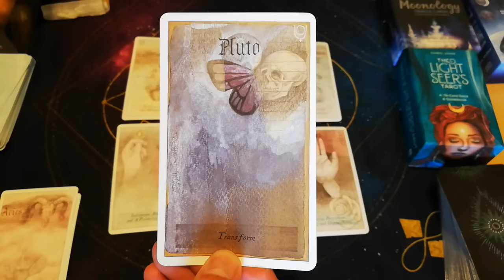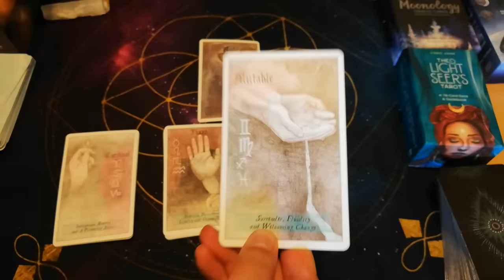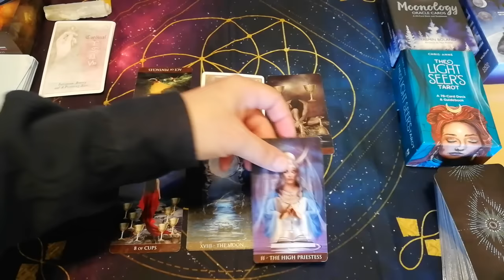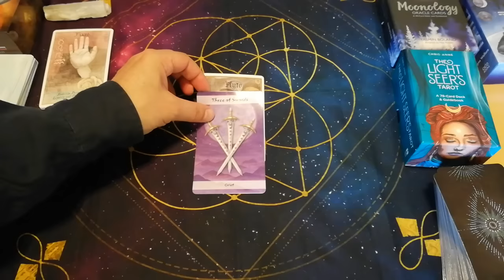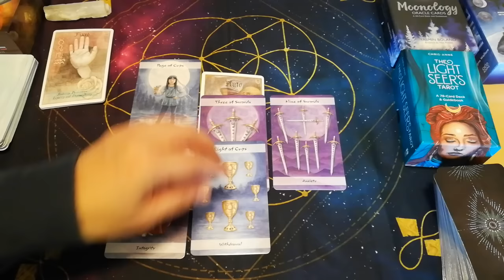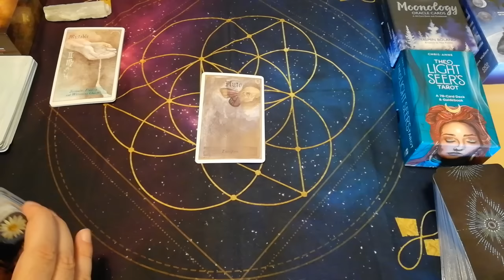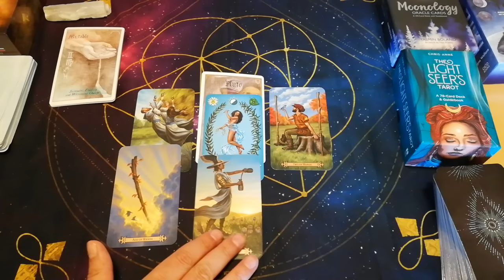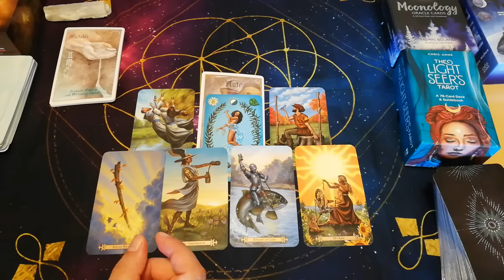ΜΕΓΑΛΟ ΣΟΚ ΟΛΑ ΤΕΛΕΙΩΝΟΥΝ! ΟΤΙ ΣΕ ΣΤΕΝΑΧΩΡΗΣΕ ΟΛΟΚΛΗΡΩΝΕΤΑΙ ! ΕΙΣΑΙ ΤΕΡΑΣΤΙΑ ΨΥΧΗ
ΠΟΛΥ ΔΥΝΑΤΗ ΑΝΑΛΥΣΗ ΚΑΙ ΠΟΛΥ ΔΥΝΑΤΟ ΒΙΝΤΕΟ
Ο Δρόμος της Μεταμόρφωσης
ΣΟΥ ΑΠΟΚΑΛΥΠΤΩ ΠΡΑΓΜΑΤΙΚΑ ΤΕΡΑΣΤΙΕΣ ΑΠΟΚΑΛΥΨΕΙΣ
Το συγκεκριμένο ρίξιμο είναι ένα βαθύ ταξίδι στη διαδικασία της αλλαγής και της μεταμόρφωσης. Δεν υπόσχεται εύκολες λύσεις, αλλά προσφέρει ένα χάρτη για να μπορέσουμε να διαχειριστούμε το αναπόφευκτο τέλος, τη θλίψη που το συνοδεύει, και την αναγέννηση που ακολουθεί.

Η κάρτα του ΠΛΟΥΤΩΝΑ είναι μια υπενθύμιση ότι κάθε τέλος φέρνει μια νέα αρχή. Μέσα από τη ΣΤΕΝΑΧΩΡΙΑ η, την ανάμνηση και την απελευθέρωση, μπορούμε να βρούμε τον δρόμο προς τη θεραπεία και την ανάκτηση του εαυτού μας.

Αυτό το ρίξιμο μάς προτρέπει να εξερευνήσουμε βαθιά τον εσωτερικό μας κόσμο και να αγκαλιάσουμε την αλλαγή με θάρρος και πίστη. Κάθε κάρτα είναι ένα βήμα προς την προσωπική αναγέννηση, βοηθώντας μας να αποδεχτούμε την αλλαγή ως φυσική διαδικασία στη ζωή.

Γιατί αυτο εδω το κορυφαίο ΔΙΚΟ ΣΟΥ ! ΚΑΝΑΛΙ σε κάνει να σκέφτεσαι ΔΙΑΦΟΡΕΤΙΚΑ!

⏱️ΧΡΟΝΟΙ⏱️
00:00 ΠΟΛΥ ΣΗΜΑΝΤΙΚΕΣ ΠΛΗΡΟΦΟΡΙΕΣ
ΕΠΙΛΟΓΗ 1 ΚΥΡΙΑΡΧΙΚΑ ΖΩΔΙΑ  08:37
ΕΠΙΛΟΓΗ 2  ΣΤΑΘΕΡΑ ΖΩΔΙΑ 24:13
ΕΠΙΛΟΓΗ 3 ΜΕΤΑΒΛΗΤΑ ΖΩΔΙΑ  37:48